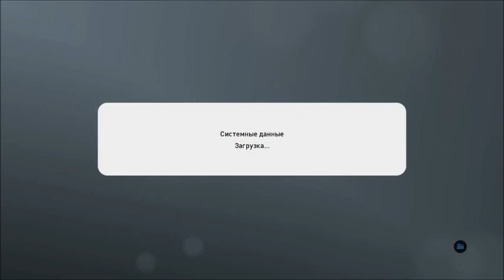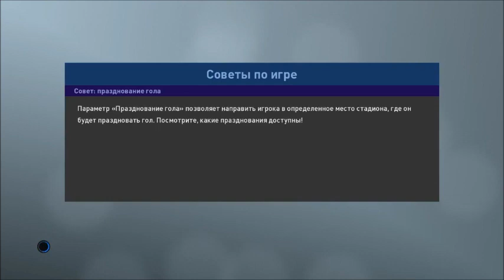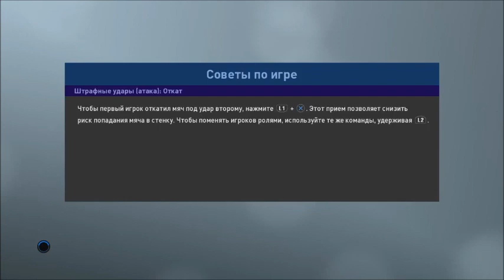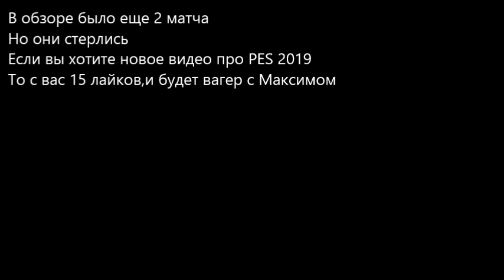Обзор демо PES 19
Народ,давайте соберем 15 лайков и будет матч с Максимом в демо PES 19